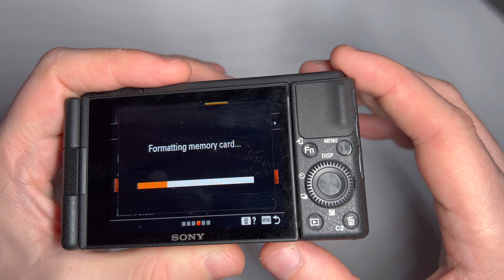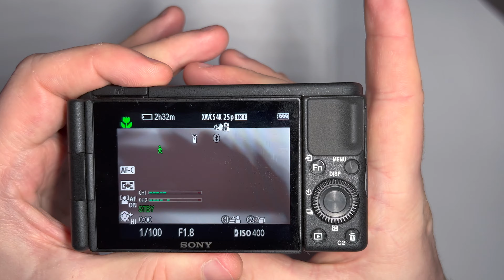Sony ZV1 Format SD Card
A simple guide on how to format an SD card for the Sony ZV1. Easy manual how to format SD card and erase all data from SD card. Sony ZV1 format SD card